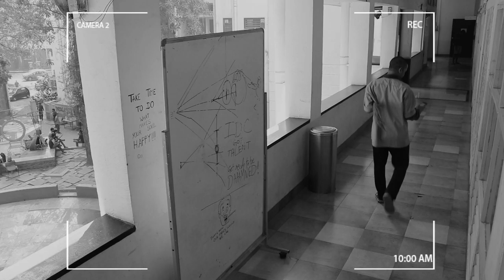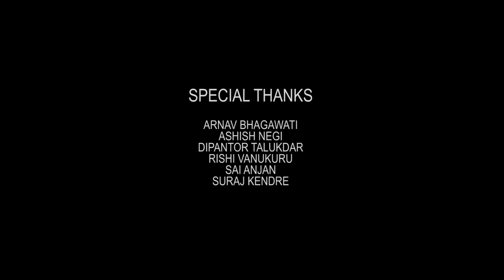CCTV SHORT FILM 2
CCTV SHORT FILM